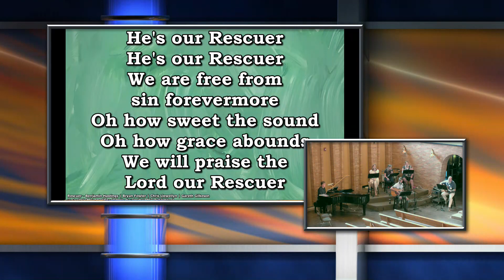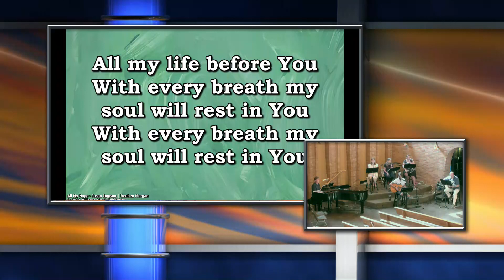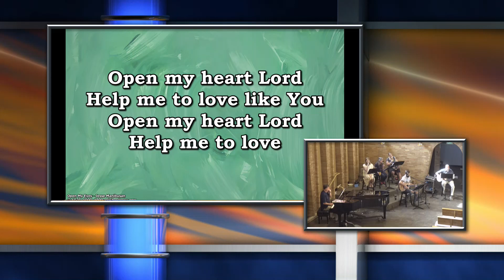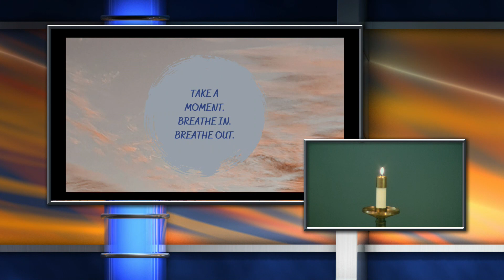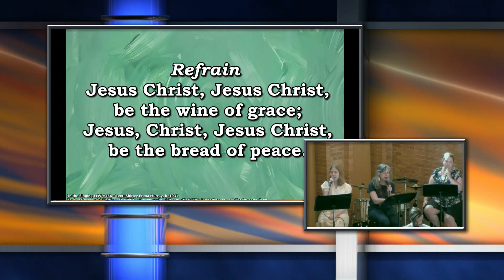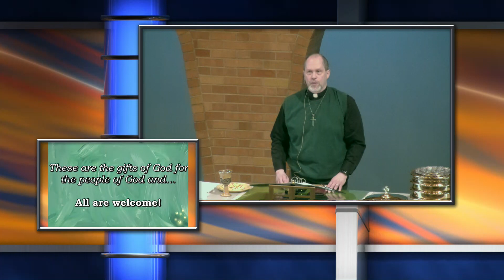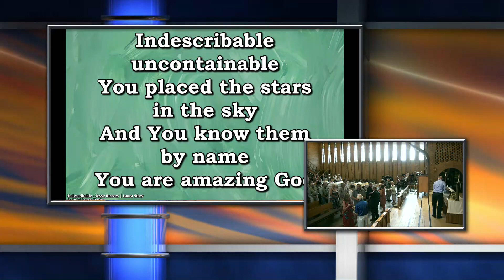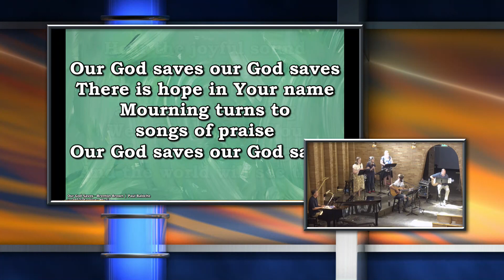Our Savior's Lutheran Church Sunday, July 2, 2023, Service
Join us for an Independence Day service featuring live music!